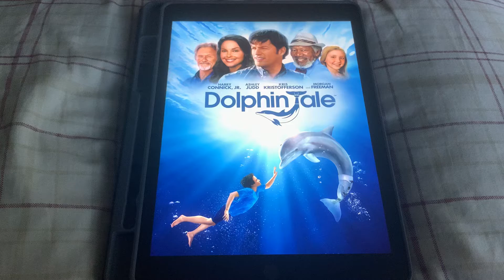Happy 10th Anniversary to Dolphin Tale (2011)